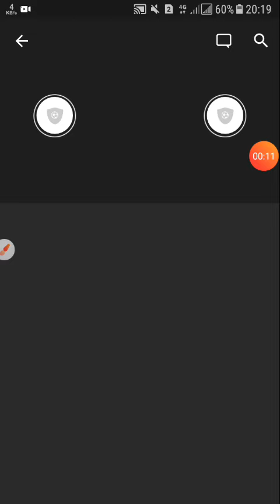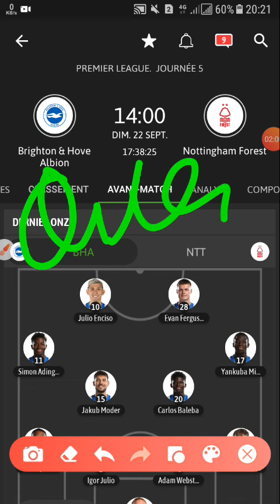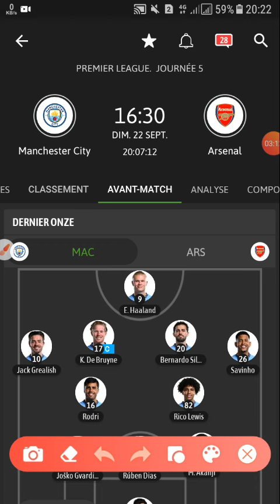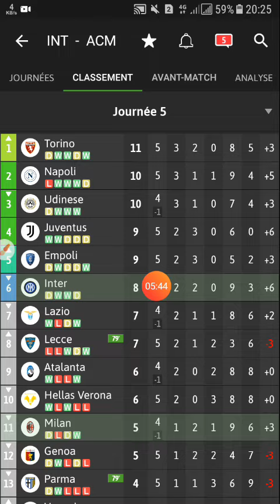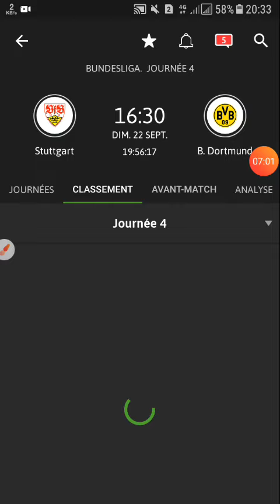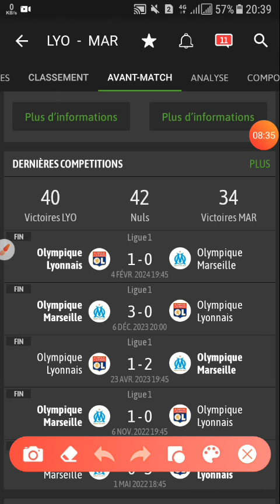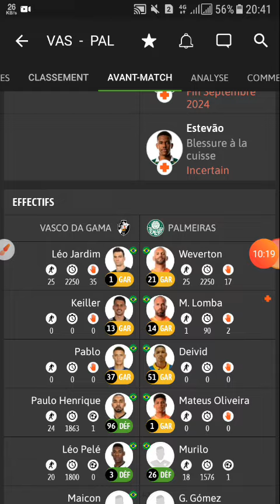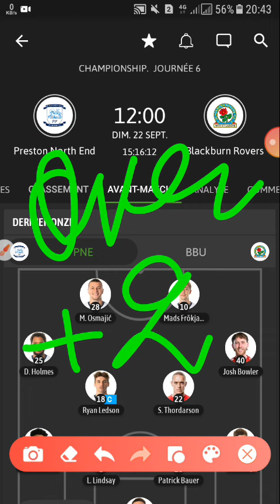توقعات مباريات يوم الأحد 21/09/2024 Pronostic foot aujourd'hui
توقعات مباريات يوم الأحد 10 مقابلة

كأس الكنفيدرالية الدور التمهيدي 🇩🇿🇹🇳
الدوري الإنجليزي 🇬🇬🇬🇬🇬🇬
الدوري الإسباني 🇪🇸🇪🇸🇪🇸
الدوري الألماني 🇩🇪🇩🇪🇩🇪
الدوري الإيطالي 🇮🇹🇮🇹🇮🇹
الدوري الفرنسي 🇫🇷🇫🇷🇫🇷
الدوري البرازيلي 🇧🇷🇧🇷🇧🇷
الدوري الإنجليزي شمبيونشيب 🇬🇬🇬🇬🇬🇬